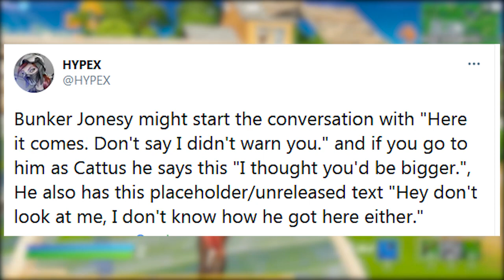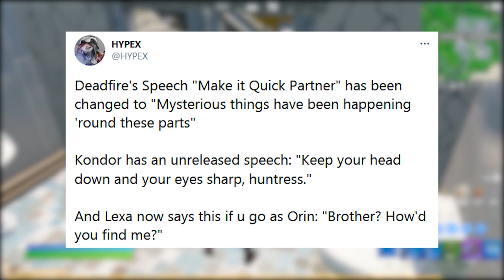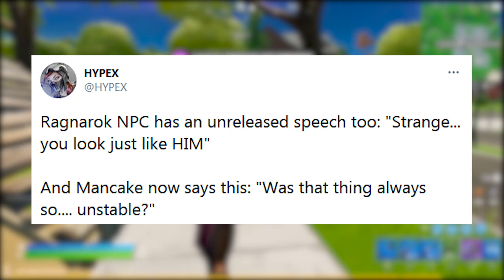FORTNITE - DIÁLOGOS TEMPORADA 6 e SKINS EXCLUÍDAS?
Fala gurizada, nesse vídeo comento novidades do Fortnite Battle Royale, diálogos temporada 6, novas skins, personagens e mais. Espero que gostem :)